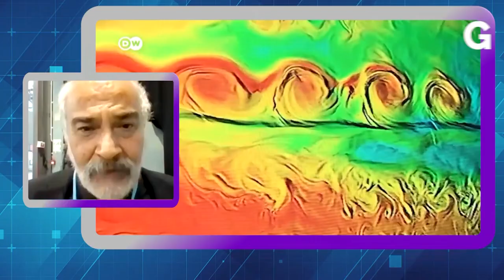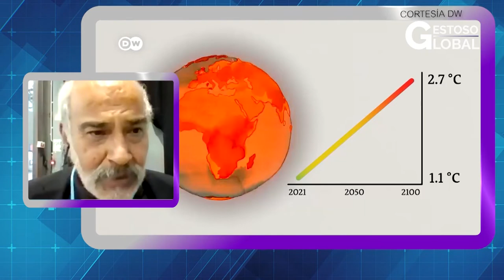GESTOSO GLOBAL, PROGRAMA 07 DE NOVIEMBRE DE 2021